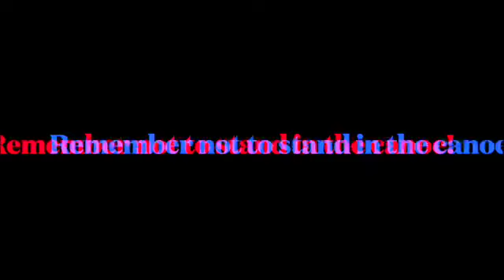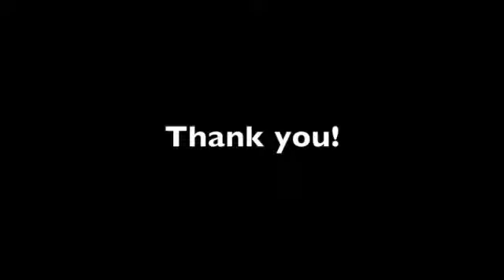IEL Canoe Trip Fall 2023 SD 480p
IEL Canoe Trip Fall 2023